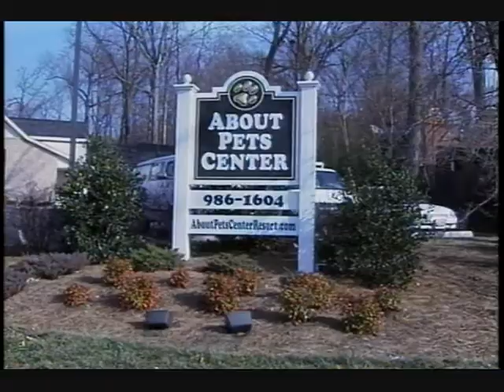About Pets Center - Salem, VA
The About Pets Center has been synonymous with excellence in all aspects of pet care with a great degree of love and attention to detail. The About Pets Center is the Roanoke areas preeminent luxury pet facility with spacious chateaus, daycare program, grooming salon and spa and up-scale boutique for dogs and cats.

Upon entering our lobby, patrons are enveloped in a sumptuous palate of peach and pewter. An array of the most unique pet collars, coats and quality pet care items are sure to dazzle the eye of the most discriminating pet owner.

An art-filled corridor transports our pet guests to their own magnificent chateau appointed with orthopedic beds, custom-made bedding, gourmet served meals and numerous luxurious amenities throughout. Just beyond the private chateaus are the awning covered play areas for those rainy days, the sweeping green multi-level play area for those needing vigorous exercise and a special play area for those tiny guests who need to get a breath of fresh air and ray of sunshine.

For our feline guests, we offer a designer cattery complete with state-of-the-art climate control, soothing music, a workout/play area guaranteed to keep your darling kitty fully entertained, comfortable and happy.

The About Pets Center is conveniently located in Salem, Virginia off Electric Road, across from Lakeside Plaza. The central location provides easy access from all parts of the Roanoke Valley, downtown Salem and Interstate 81, making easy access for those traveling to Blacksburg for Virginia Tech events, Christiansburg, Northern Virginia and outlying areas.

The About Pets Center was conceived for the purpose of providing a loving, safe, sanitary and luxurious haven for the beloved pets in the Roanoke area. Our staff will go any length to make our guests' stay a true delight.